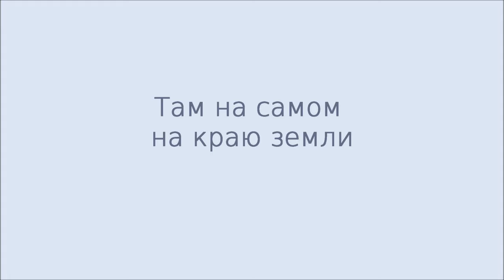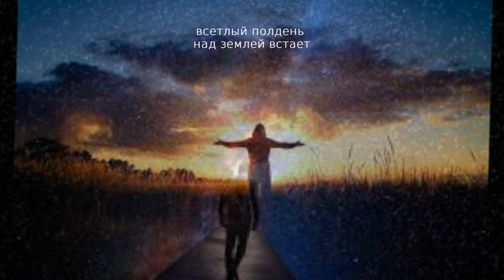Там на самом на краю земли (Пикник) - исп. Аттилио Кардуччи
Автор: Эдмунд Шклярский 1991
 исполняет Аттилио Кардуччи 2024